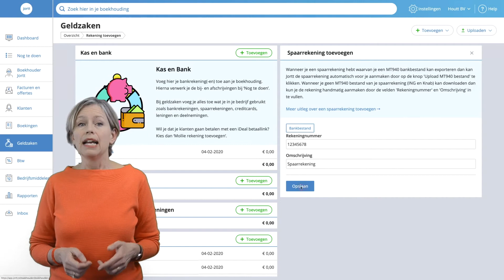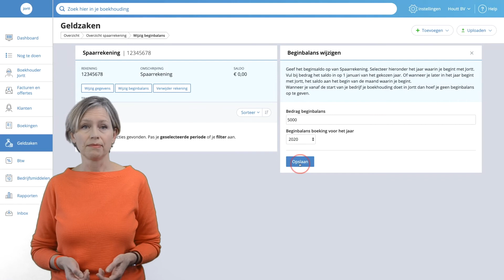Zo voeg een spaarrekening toe aan boekhoudprogramma Jortt.